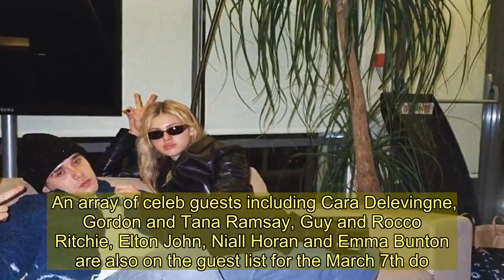David and Victoria Beckham plan to throw their son a lavish 21st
DAVID and Victoria Beckham are throwing eldest son Brooklyn a lavish £100,000 21st birthday bash.  The photographer is celebrating his landmark birthday with a no expense spared party at their Cotswolds estate on next month.    He has invited his 25-year-old American girlfriend Nicola Peltz to the star-studded affair.  An array of celeb guests including Cara Delevingne, Gordon and Tana Ramsay, Guy and Rocco Ritchie, Elton John, Niall Horan and Emma Bunton are also on the guest list for the March 7th do. A source said: “A lot of thought and effort has gone into Brooklyn’s big day, and he is really excited. “It’ll be wall to wall celebrities, and a lot more extravagant than the hiring out of the local town hall.”   Brooklyn's girlfriend Nicola - who is the daughter of American billionaire Nelson Pelz, and has starred in movies such as Transformers: Age of Extinction and The last Airbender - have been dating since October.  Brooklyn declared his love for Nicola Peltz on Instagram while rumours circulate that they are going to marry.  Among his famous exes is Chloe Grace Moretz, the Hollywood star with whom he had an on-off relationship between 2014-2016.  GOT a story?